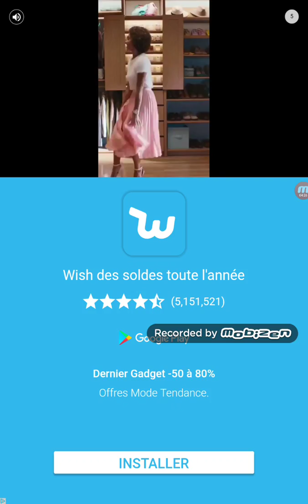Gx23- Échange de bijoux level 26-30. #6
Salut. Dans cette vidéo je vous montre un jeu: Échange de bijoux de BestfriendsTeam. La vidéo s'étant du niveau 26-30.